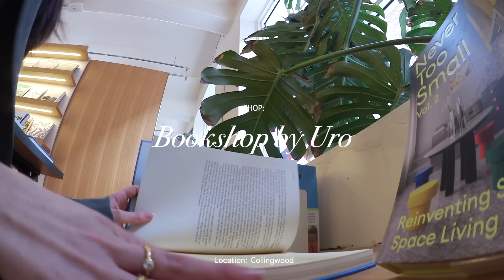Should I move to Melbourne?! A comforting solo day in the city 📝☕️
Hi! Hope you enjoyed this little solo day in my life here in Melbourne. Everyday is so different but i'm so grateful for this one, journaling, reading, eating and exploring together.
Definitely made me excited to move here !!
Love you
Joy

💌 equipment:
canon m50
sigma lens 16mm 1.4
Sony DCR-SX65 camcorder
iphone 12
manfrotto tripod